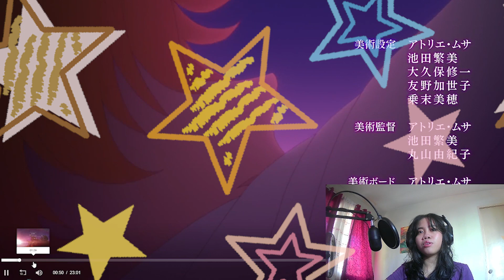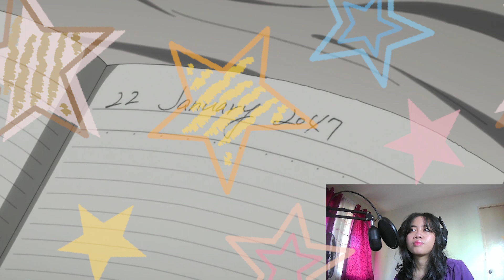The Promised Neverland SEASON 2 : Episode 4 REACTION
Thanks for the wait! Still trying my best to upload despite this inconsistency...ToT

Anime: The Promised Neverland Season 2